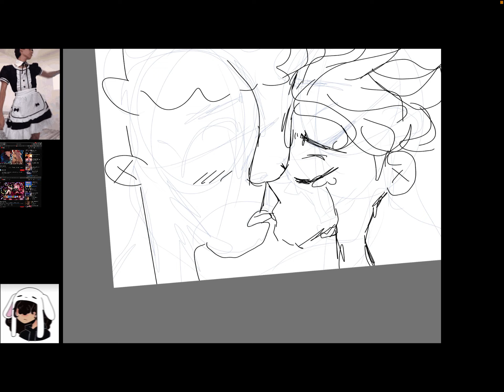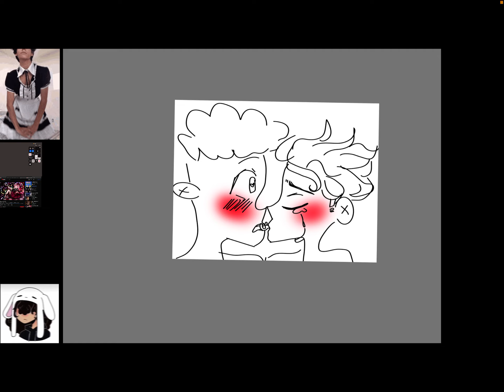Speedpaint Alejandro x Richie (WIP)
sorry my art is so baddd XD